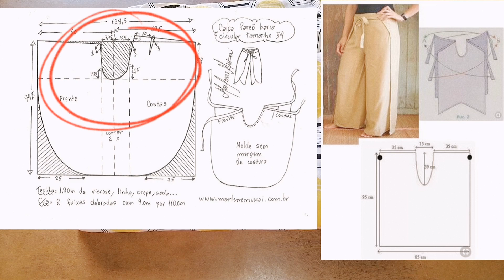خيطت بنطلون ملفوف في ساعتين فقط بالخطوات 👖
طريقة خياطة بنطلون صيفي مريح الباترون من موقع بنترست
wrap pants
سهل وسريع في ساعتين فقط تمت المهمة ^^

القماش: هزاز (قطن)  متر ونصف